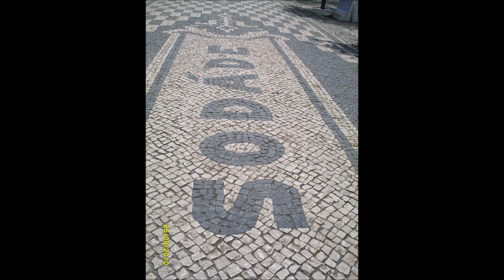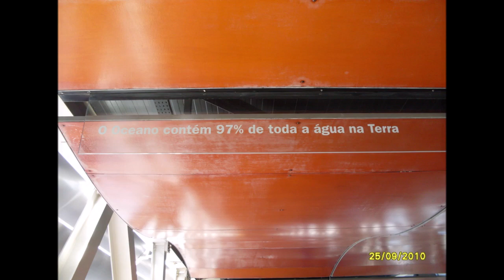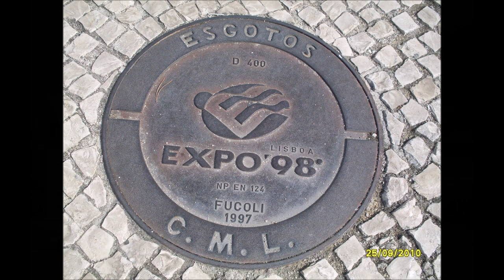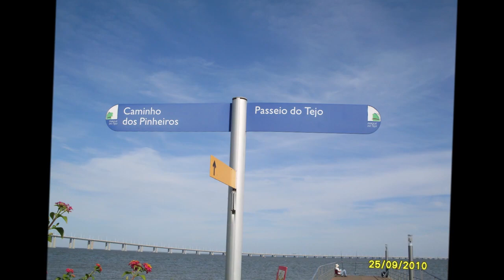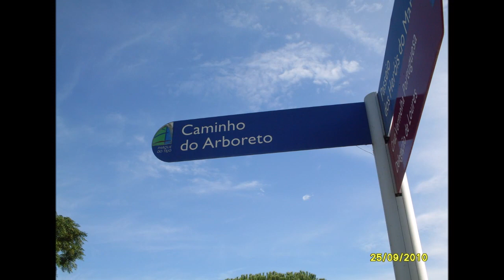Visita ao Parque das Nações (Em foto) - Visit to Parque das Nações (In photo)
PT - Filme com as fotos, da minha ida a solo ao Parque das Nações, em Lisboa e como de hábito, se eu não tivesse feito certas coisas, tudo tinha corrido 6 estrelas.

Nota: Foi tudo com a melhor das intenções, mas prontos, ahahahah.

Último de 4 filmes, a renascer das cinzas, após o grande desastre mental de 2016.

Projecto sem música, ponham música ao vosso gosto e apreciem.

Fotos tiradas com uma Samsung S760 e editadas no Photo Gallery.

EN - Movie with the photos, from my solo trip to Parque das Nações, in Lisbon and as usual, if I hadn't done certain things, everything would have gone 6 stars.

Note: It was all with the best of intentions, but anyway, ahahahah.

Last of 4 movies, to be reborn from the ashes, after the great mental disaster of 2016.

Project whitout music, put music to your liking and enjoy.

Photos taken whit a Samsung S760 and edited in Photo Gallery.